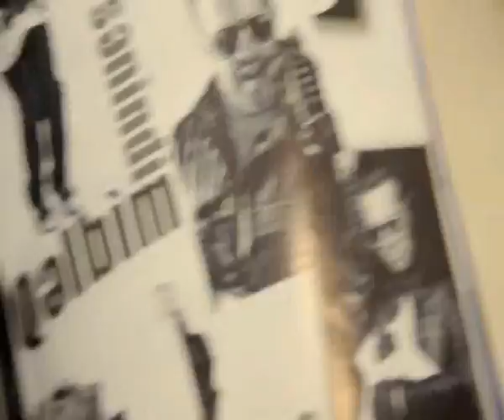Emin Ismayilov Photo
Best model of Azerbaijan-Gunay Musayeva,Elnur Mammedov,Assistant: Royal Ismayilov, Photographer: Emin Imsayilov